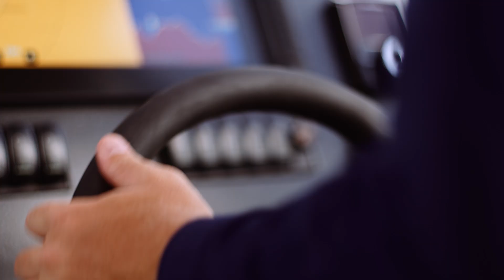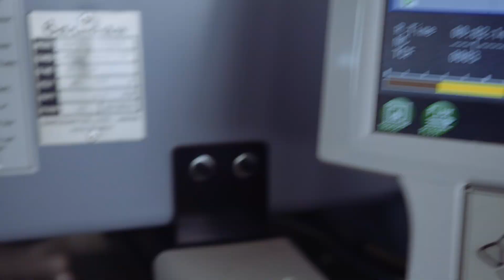Our Sustainability Story | Great Barrier Reef Marine Park Authority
To limit the impacts of climate change on the Reef, we need to see substantially fewer greenhouse gases released into the atmosphere, and far more being removed. We also need to strengthen and build Reef resilience.

The strongest and fastest possible action on climate change is critical. What we do today will determine the Great Barrier Reef that we know tomorrow.

The Reef Authority is taking action on climate change and demonstrating leadership in supporting the reduction of emissions in the Australin Public Services to net zero by 2030. We stand by a strong commitment to reduce emissions through the delivery of our services and continue to set ambitious targets and embrace innovation to help drive a decarbonised Australian economy.